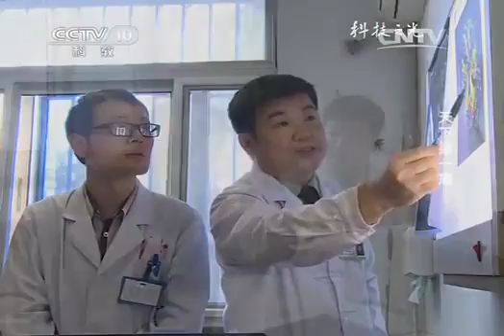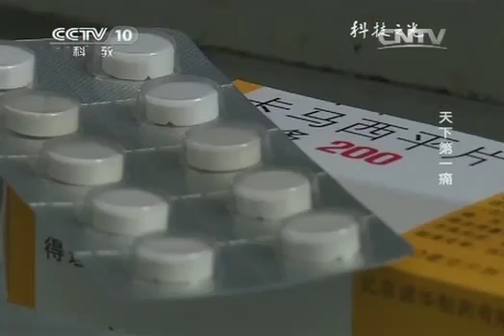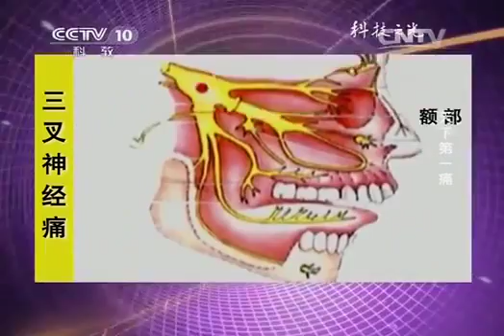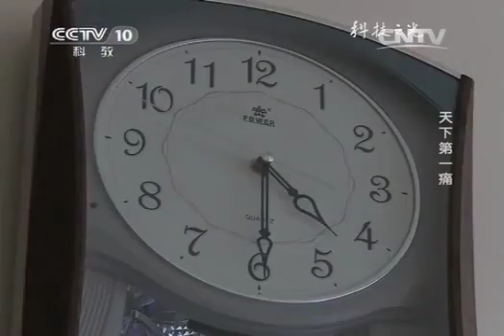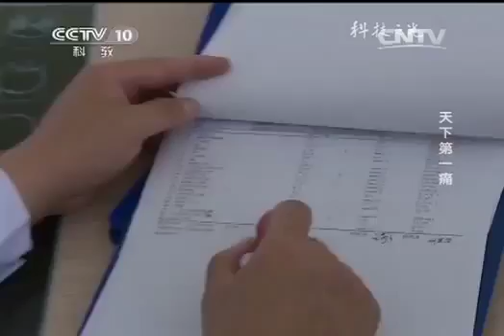科技之光 科技之光天下第一痛